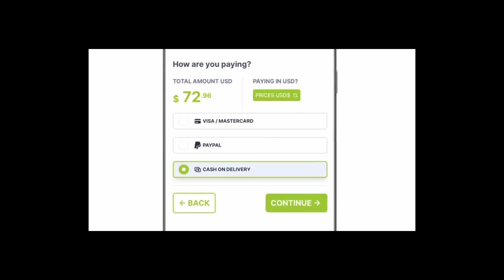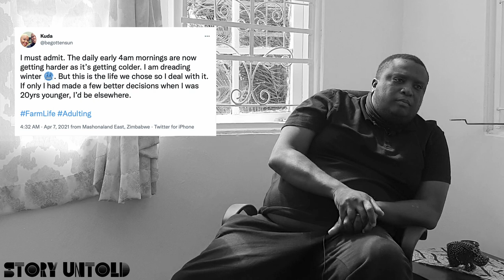Kuda Musasiwa - Zimbabwean Entrepreneur (Fresh in a Box)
In Episode 10 of The Story Untold we sit down with the founder of Fresh in a Box Kuda "Begotten Sun" Musasiwa. Musasiwa has experience in Zimbabwe's music, media, political and eCommerce.

We took particular focus on Fresh in a Box (FIAB) - one of Zimbabwe's few eCommerce success stories. Kuda co-founded FIAB in 2018 and saw the startup quickly gain traction as there was a gap when it came to delivering vegetables/groceries direct to market. In 2020 the eCommerce market exploded due to the countrywide COVID-19 induced lockdown.

We talk about the lessons Kuda has learnt during the past 4 years, along with his battle with the Coronavirus and his views on more personal issues like marriage. We hope you enjoy this episode.

For more updates, follow us on these platforms:
Facebook (LIKE):

Intro 0:00
Polarisation 2:48
Does being outspoken affect the business 6:22
Discovering the FIAB opportunity 10:24
Turning FIAB into a business 15:31
The gift & curse of COVID-19 19:22
Reducing the business' reliance on Kuda 26:40
Long COVID 32:50
Making better decisions earlier 43:04
The value of marriage 47:25
Turning down investments 53:06